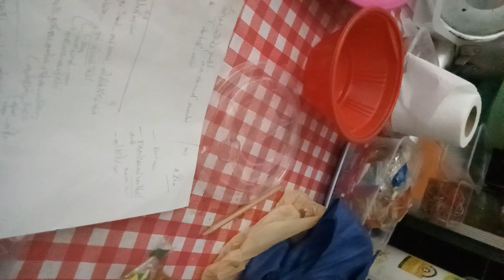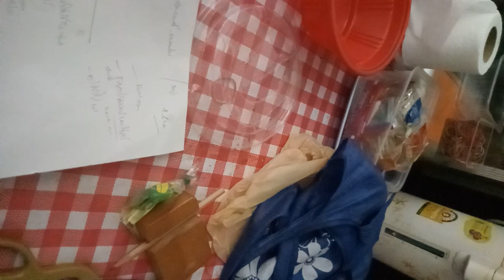2พค2567 คุยกับนัส เรื่องไปค่ายคณิตศาสตร์ลาดกระบัง